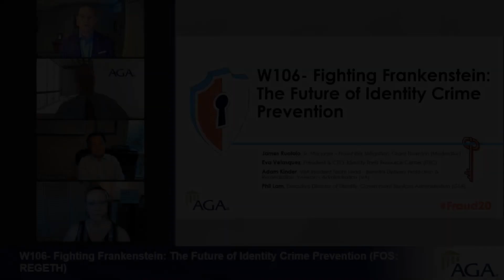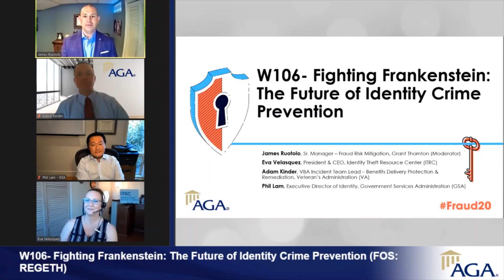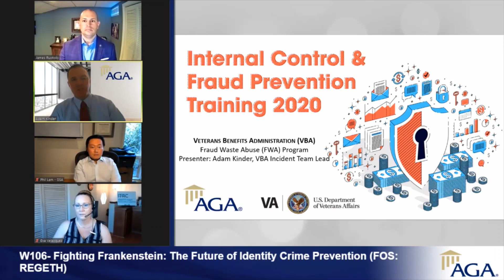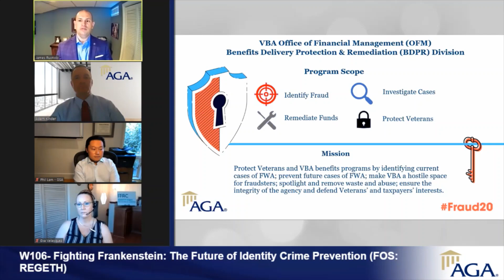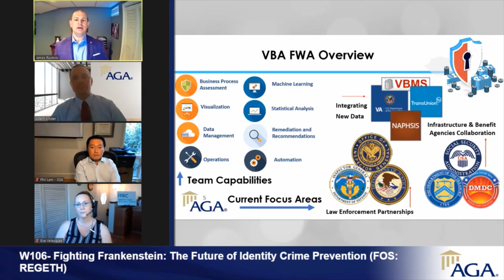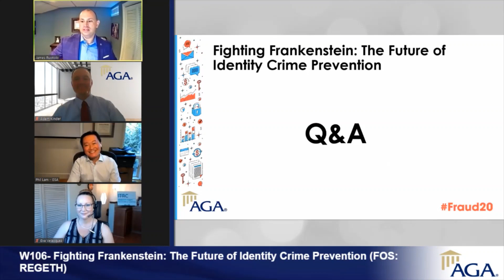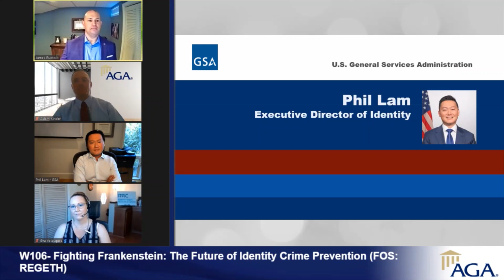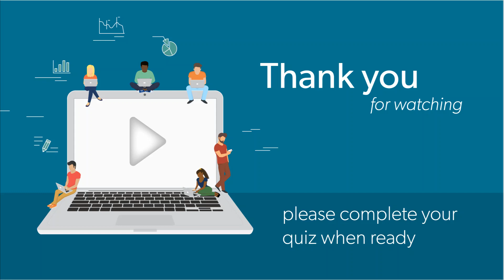Fraud2020 Session W106